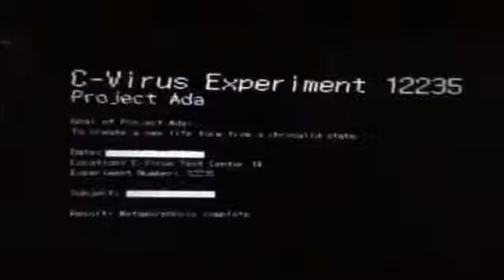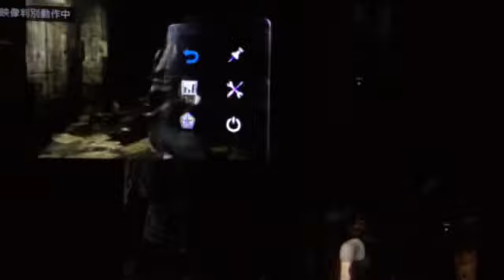バカ新兵と永久軍曹のBIOHAZARD6実況・6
どうもみなさん、Wマンです。今回はBIOHAZARD6実況の6回目、という記念すべき回！

………のはずがなにやらとんでもないことに？

Wマン……ヘレナを操作。紙噛みメンタリスト

T.T……レオンを操作。安定メンタリスト